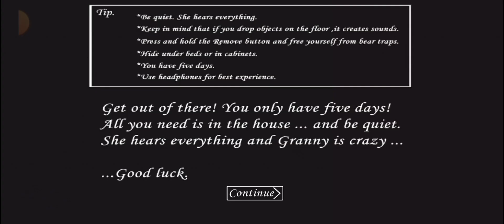Hu game ne chhodu chhu||GRANNY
Hi,I AM Play GRANNY and I Liked,you like this game,You Can Play Any Athar FAVORITE Game So Pliz let Me On Comment ,  COMMENT YOUR FAVOURITE GAME,I PLAY THE GAME . YOU LIKE MY GAMEPLAY VIDEO,SO

About: Live To Gaming is a you tube channel, Where You will find gaming video in Hindi,i hope this video was useful and you like it,if you press the thumbs up button SAPORT MY CHANNEL❤️❤️